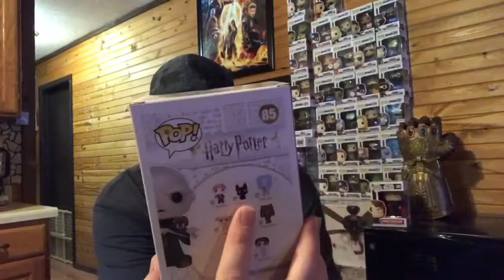Mail call, unboxing, and more!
Join me as I show off what came in the mail and what Funko Pop subscription box I am unboxing!